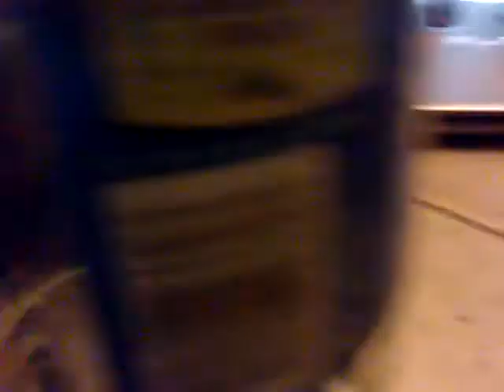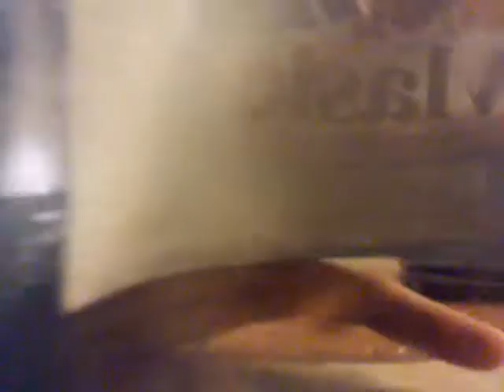Its a baby salamander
Too cute to resist its cuteness will kill you😲😲😲😲😲😲😲😲